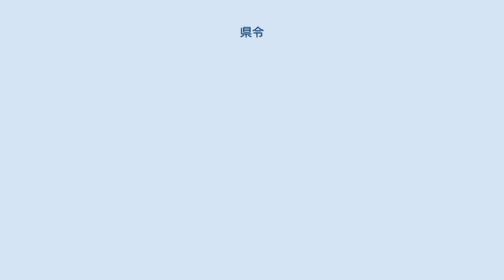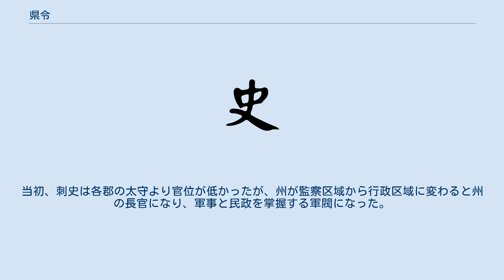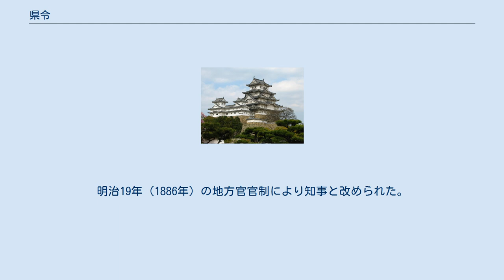県令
県令（けんれい、正字表記：縣令）は、 秦以降の中国において、県知事にあたる役職の名称。
また、その役職を担う人を指す。
 日本において、1871年（明治4年）から1886年（明治19年）まで置かれた県の長官。
 中国において春秋戦国時代から現れた行政制度である郡県制によって県知事にあたる役職が現れたが、役職の名称は一定していなかった。
秦・漢の時代に整備された規定で、1万戸以上の県の長を県令と称し、1万戸未満の県の長は県長と称した。
県の軍事・警察行政に関しては県尉が行った。
 県以外の地方長官 秦の始皇帝の時代に郡県制が整備され県の上に郡が位置づけられ、郡が上、県が下という統属関係が設けられた。
 漢の武帝のときに全国を監察区域として13の州に分け、各州の検察官として郡と県を監察する刺史を任命した。
郡の長は太守と称した。
当初、刺史は各郡の太守より官位が低かったが、州が監察区域から行政区域に変わると州の長官になり、軍事と民政を掌握する軍閥になった。
県の下位には郷、その下に里があった。
郷の長は三老と称し、里の長は里正と称した。
 県令が民政から軍事・警察までに及ぶ行政全般を管轄するのに対し、郷の三老ならびに里の里正は民政のみを管轄した。
 　州――郡――県―┬県令―┬県丞（副官）
　　　　　　　　　└県尉　├郷―┬三老
　　　　　　　　　　　　　│　　└里――里正
　　　　　　　　　　　　　└亭―┬亭長（農村等の治安・訴訟担当）
　　　　　　　　　　　　　　　　└亭吏（同補佐）
 明治4年7月（1871年8月）に行われた廃藩置県により、それまで府藩県となっていた地方制度を府と県に統一し、同年11月27日（旧歴）（1872年1月）の県治条例（太政官達第623号）により、県の長官の名称を知県事から県令（政府における官等が四等官の者）あるいは権令（同五等官の者）に改称する一方、東京・京都・大阪の3府についてはそのまま知事という名称が使われた。
職務については管内の行政事務全般を主掌した。
明治19年（1886年）の地方官官制により知事と改められた。